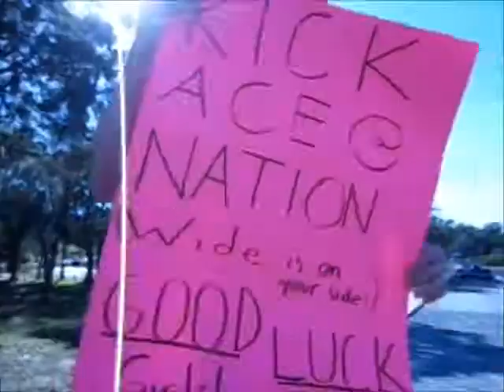I WON! (1.29.15 - Day 24)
A little bit of work, goodbye Alyssa, and I won fether your nest...TWICE!

Day 24 of the "Dapper Dallas Vlog!"